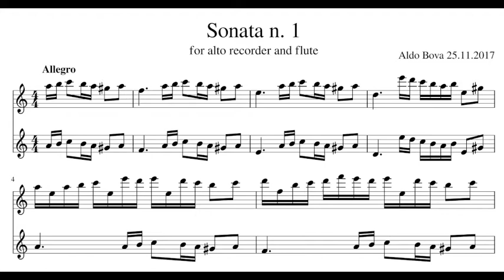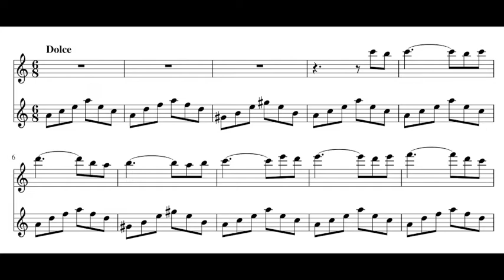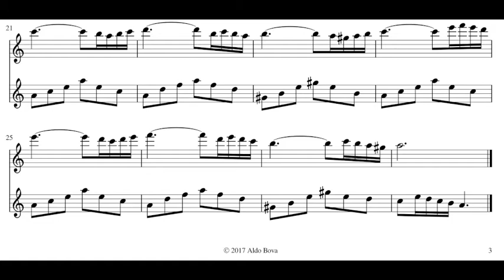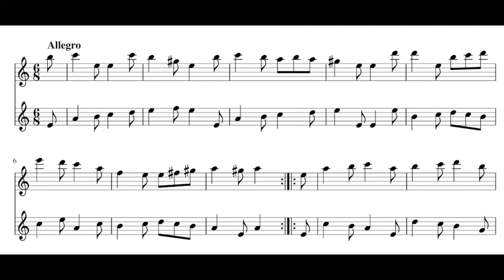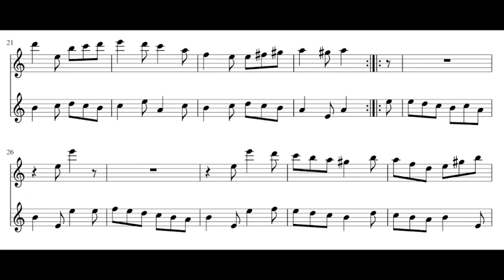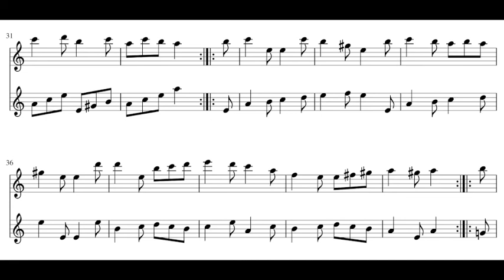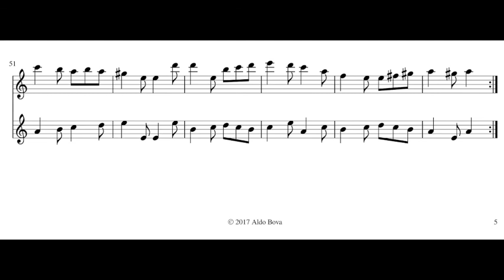A. Bova, Sonata n. 1 n a, for recorder and flute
written and performed by Aldo Bova, alto recorder by Li Virghi and baroque flute by Aulos, A=415
you can buy it in paperback: